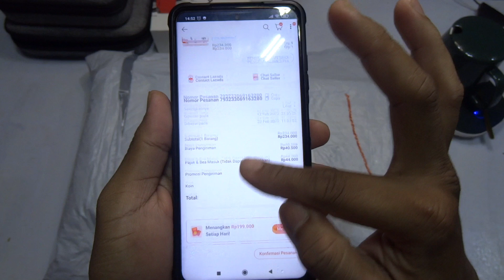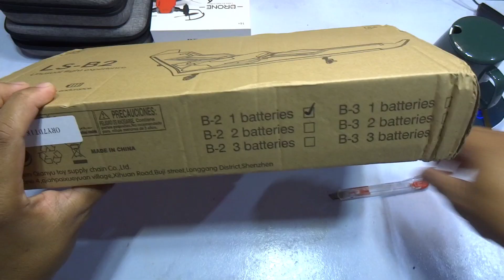Pesawat RC murah 200 ribuan Super keren | LSRC B2 Bomber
Unboxing pesawat rc murah 200 ribuan Lsrc B2 bomber